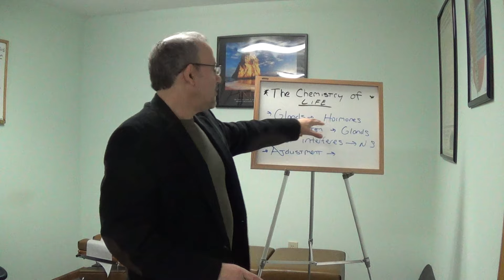The Chiropractic Minute #22 - Backbones and Hormones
I know what you're saying... how can pushing on back bones affect how I function 'inside'.. immunity, digestion, sleep, organ functions, stress reduction?  Hormones too?

Every level of how you function is controlled by 'Body Chemistry'.  Body Chemistry is controlled by GLANDS whose job it is to make chemicals.

     Most of the Glands produce hormones. You have heard of the big ones - Growth Hormone, Testosterone, Estrogen, etc.

     The Glands are controlled by your Nervous System!  The spinal bones PROTECT your nerves.  A vertebral subluxation is a bone over which the body has lost some of its control.  The misalignment of the bone - irritates - the nerves.  The irritated nerves disrupt gland function.  Improper gland function disrupts body chemistry. Disrupted body chemistry decrease YOUR performance levels!

A Chiropractic Adjustment restores the proper position and movement of the bone.  This removes nerve irritation and restores nerve function!  Restored nerve function ALLOWS for normal gland function.  This helps balance body chemistry! Balanced chemistry increase YOUR performance!